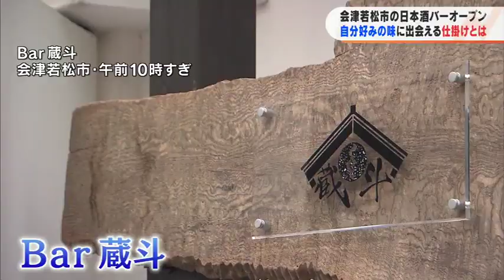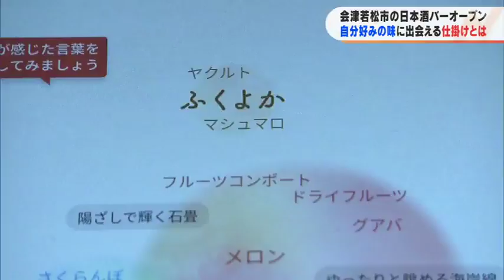ＡＩが導いてくれる「自分好みの日本酒」 会津若松市のバーで新たな取り組み